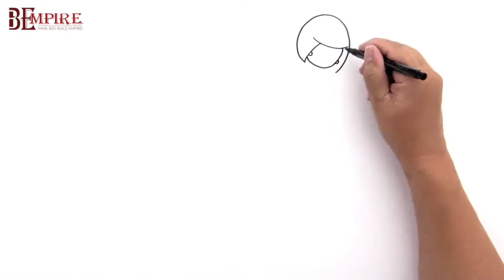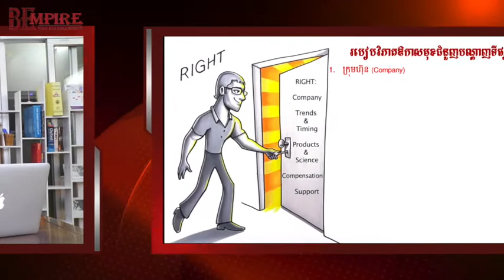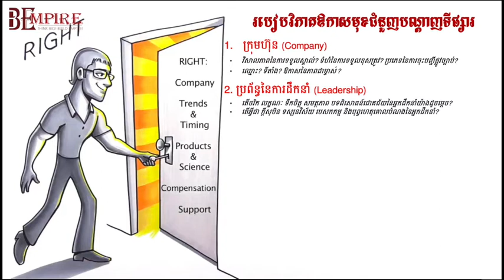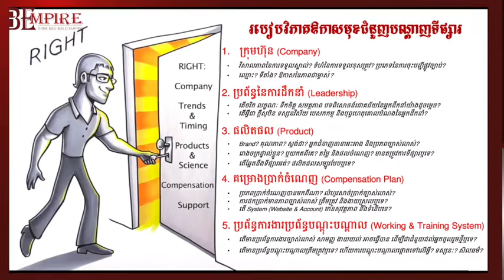របៀបជ្រើសរើសក្រុមហ៊ុនបណ្ដាញទីផ្សារឲ្យត្រឹមត្រូវ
- How to choose the right Network Marketing company

- របៀបវិភាគមុខជំនួញបណ្ដាញទីផ្សារ
- How to analyze Network Marketing Business